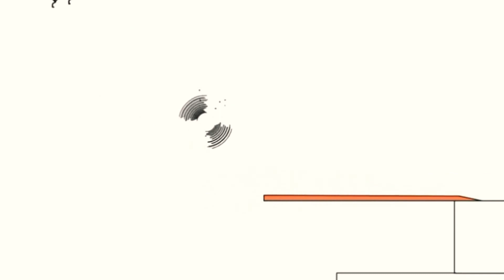4 березня 2021 р.